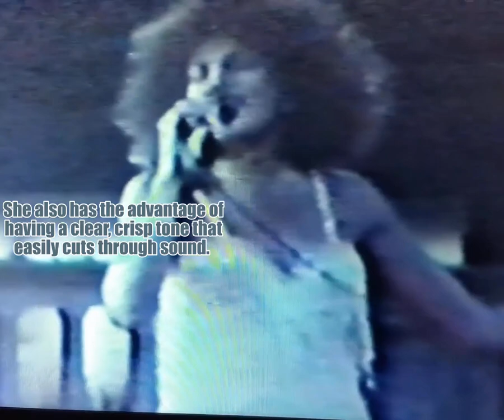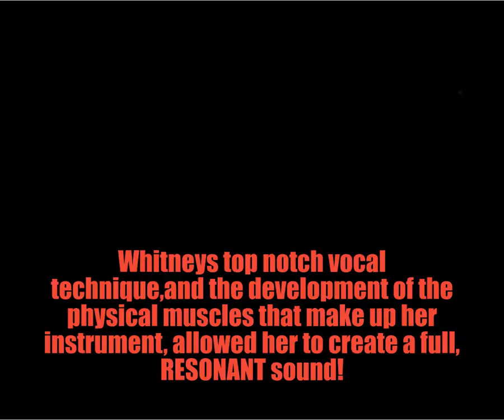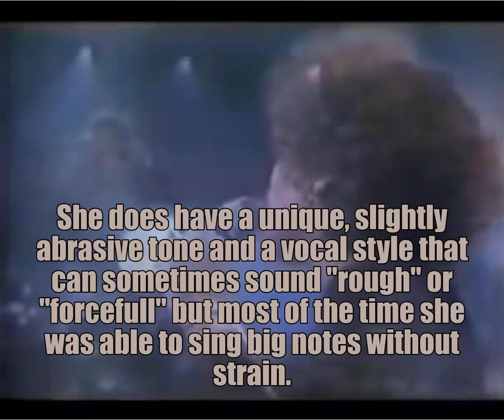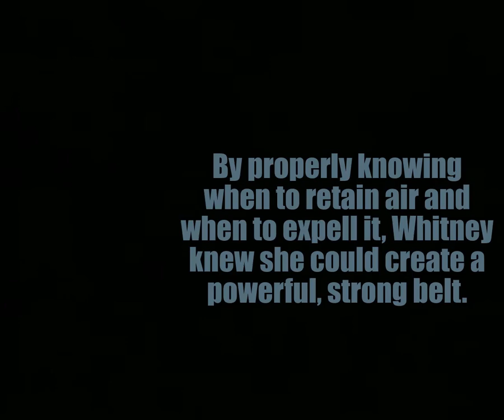Whitney Houston's MONSTROUS chest voice!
This serves to showcases just a few of Whitney's fantastic vocal moments in chest voice.  Please forgive any spelling or grammar mistakes!